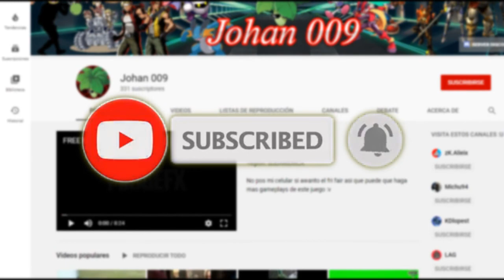PUBG LITE #2 | que podria malir sal?:v | Partida Duo con "ElBueyxD"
hola :v

revisa :)